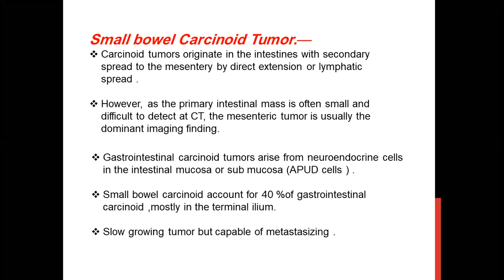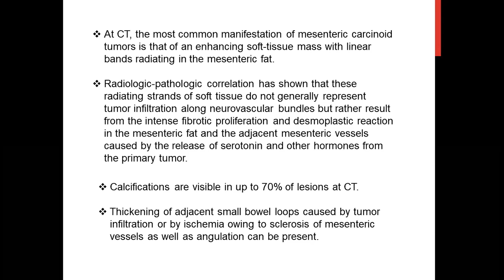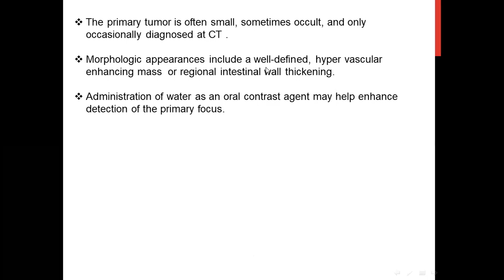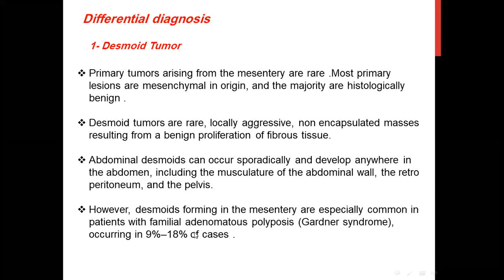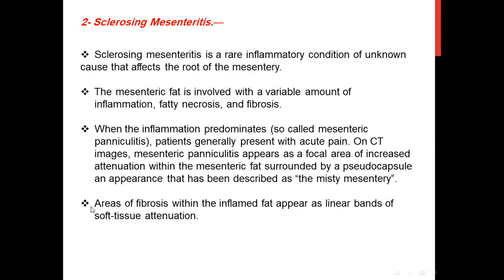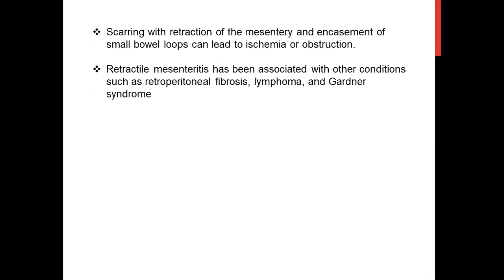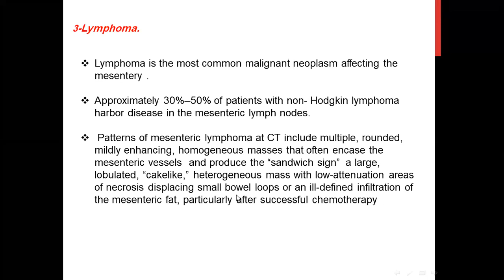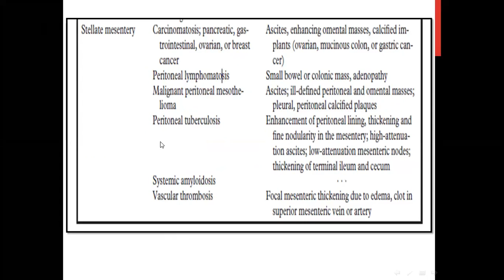Small bowel carcinoid